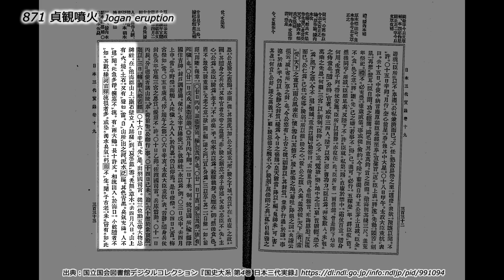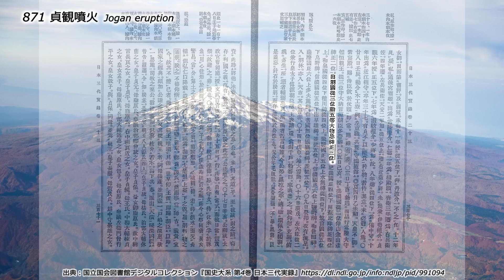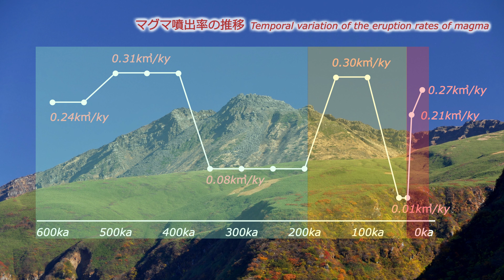鳥海山の火山活動史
東北地方の代表的な成層火山、鳥海山を取り上げました。鳥海山は60万年の活動史を通じて二度生まれ変わっているのかもしれません。主に下記リンクの『東北日本弧, 鳥海火山のK-Ar年代 : 連続的に活動した3個の成層火山』を参考に作成しました。

参考資料：
伴雅雄,林信太郎,高岡宣雄『東北日本弧, 鳥海火山のK-Ar年代 : 連続的に活動した3個の成層火山』
田村芳彦『東北日本弧と大和海盆周辺のマグマの成因関係-「熱い指」のダイナミックモデル-』
産総研地質調査総合センター『日本の活火山　鳥海山』